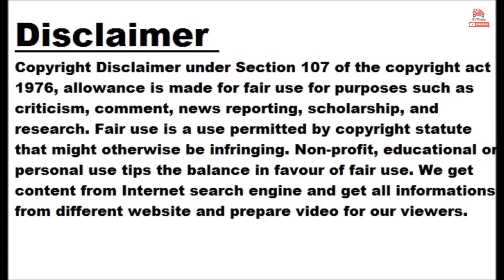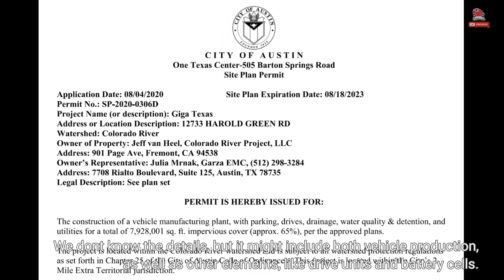Tesla Giga Mexico To Be Two Times Bigger Than Giga Texas?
The recently announced Tesla Giga Mexico factory is expected to be one of the largest projects in automotive history. So far, Tesla revealed only an image of the planned site, confirming its intention to produce in Mexico its next-generation all-electric cars. A bit more details were revealed by Mexico's government, which said that the land spans nearly 4,200 acres in an industrial zone in the Santa Catarina municipality near Monterrey (Nuevo Leon). That's 68 percent more than in the case of the Tesla Giga Texas (2,500 acres). According to Reuters, Jesus Nava - the mayor of Santa Catarina - said...